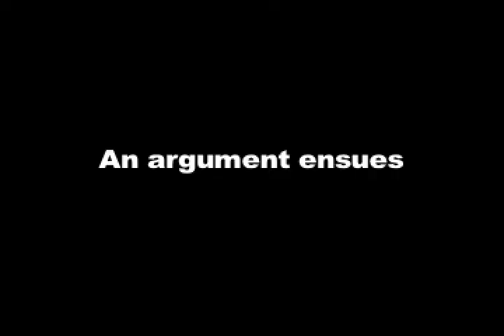Angry Birds in Real Life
Red-Tailed Hawks sitting by the birdbath in my backyard. It appears that someone said something that didn't fly (no pun intended).